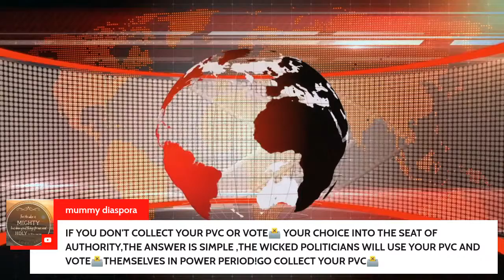(25-12-22) LP Kenneth Okonkwo VS Dino Melaye, PDP, APC & Nigerians Reactions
LP Kenneth Okonkwo VS Dino Melaye, PDP, APC & Nigerians Reactions